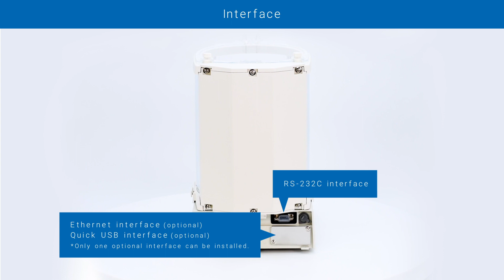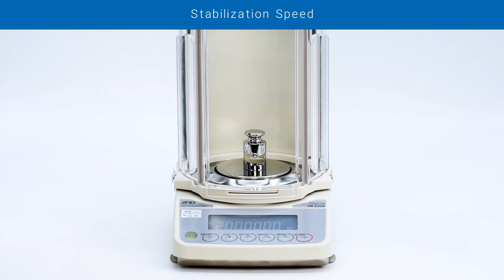HR-AZ/HR-A Series of Standard-Level Analytical Balances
The HR-AZ/HR-A series features a simple, solid construction with high set-up flexibility while providing fast, accurate and reliable weighing performance.